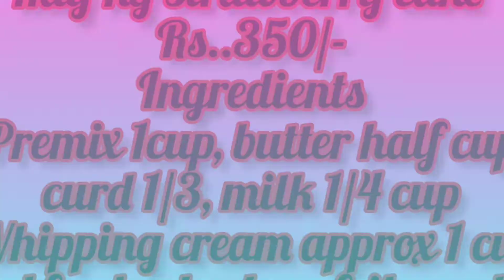बिना बिजली के केक बनाया सारी केक ही ख़राब हो गई 😔 | Dreampuff homebaker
ingredients
premix 1 cup,curd1/2 cup.
butter 1/2 cup milk for batter consistency
whipping cream 1 cup
strawberry crush 2spoon
cherry chunks 1 spoon
strawberry gel and chocolate ge 1-1 spoon
piping bag
frill nozzle